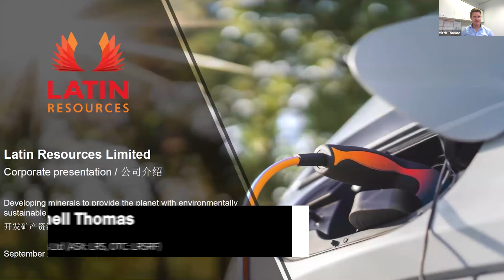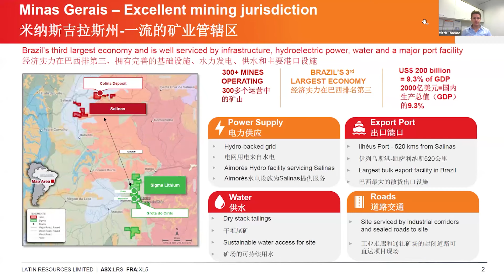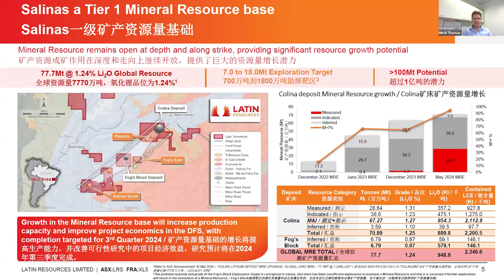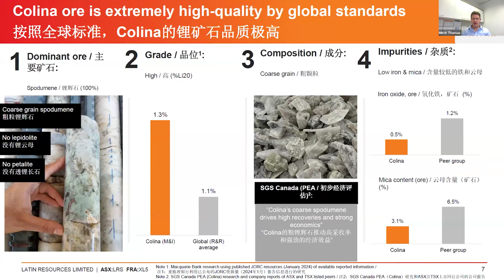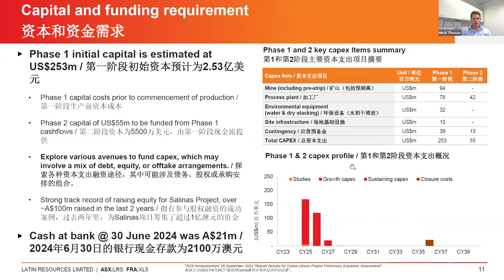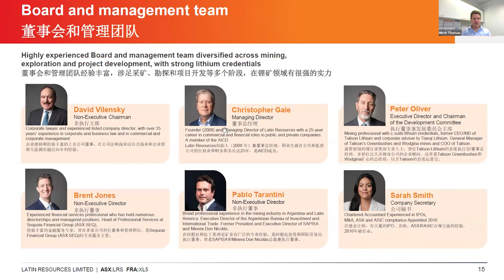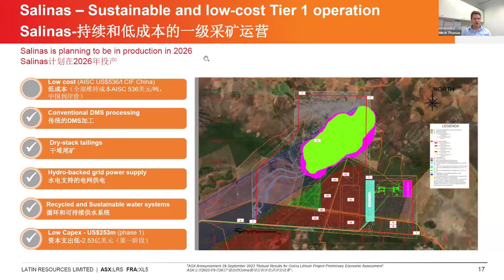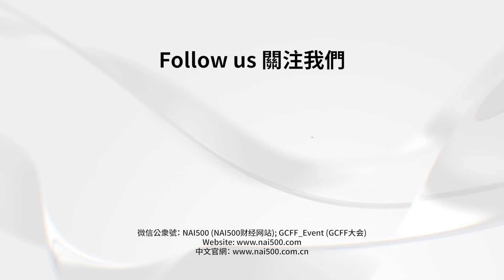Develop Minerals with Environmentally Sustainable Products | Latin Resources Ltd (ASX: LRS) at GCFF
LatinResources Limited (ASX: LRS) is an # Australian-based # mineral exploration company, developing a low-cost, sustainable, tier-one lithium operation in the premier mining jurisdiction of Minas Gerais, Brazil. The Company is focused on its flagship Salinas Lithium Project, where the Company has defined a Global Mineral Resource Estimate at its Colina Lithium Deposit* of 70.3Mt @ 1.3% Li2O, reported above a cut-off of 0.5% Li2O.

The classification of this JORC MRE includes:
Colina MRE- 63.5Mt @ 1.3% Li2O (1.73Mt @ 1.47% Li2O Measured + 39.29Mt @ 1.36% Li2O Indicated)+ 22.47Mt @ 1.21% Li2O Inferred.
Fog’s Block MRE- 6.8Mt @ 0.9% Li2O Inferred.

The Company recently defined a Preliminary Economic Assessment (PEA)** which contemplates a proposed 3.6Mtpa standalone mining and processing operation over two phases. where the economics show after-tax NPV8% of A$3.6 billion (US$2.5 billion) and combined after-tax IRR of 132%.

Latin also holds the Catamarca Lithium Project in Argentina and through developing these assets, aims to become one of the key lithium players to feed the world’s insatiable appetite for battery metals.

Speaker:
Mitchell Thomas
CFO

Mitchell Thomas is an experienced Chief Financial Officer (CFO) in the resources sector with responsibilities across project financing, strategy development, financial planning & analysis (FP&A), mergers & acquisitions (M&A), capital markets and business case / operational improvement. Broad exposure across various commodities (precious, base, battery materials and bulk) and continents (Australia, Africa, Europe, South America and North America). Commerce graduate (University of Western Australia), Chartered Accountant (CAANZ) and Executive MBA from Melbourne Business School. Fluent in Spanish.